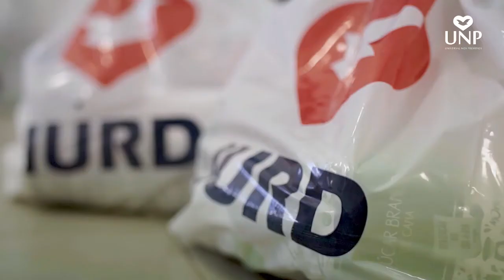UNP Portugal seguem em frente na sua missão!